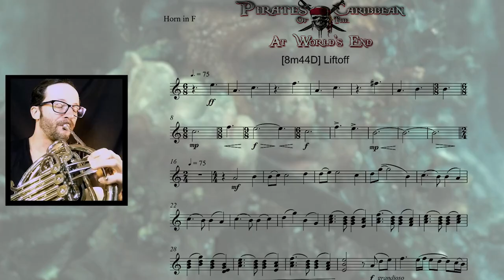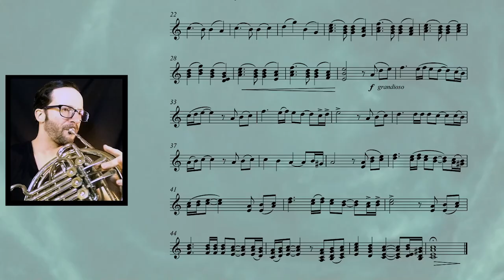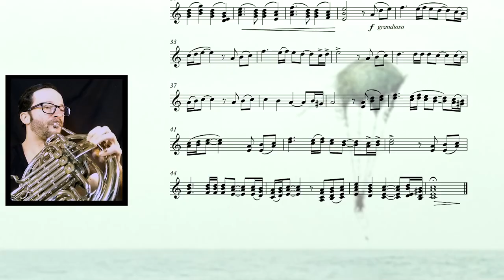Pirates of the Caribbean 3 - Liftoff || French Horn Cover